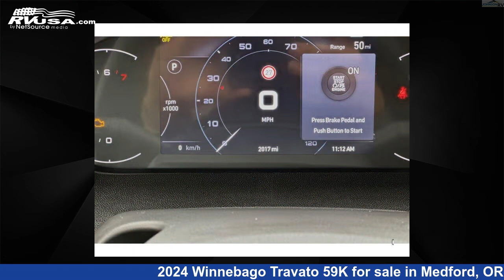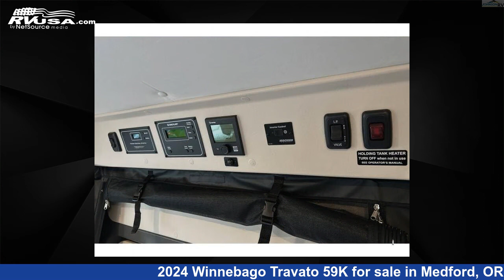Eye-catching 2024 Winnebago Travato 59K Class B RV For Sale in Medford, OR | RVUSA.com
This 2024 Winnebago Travato 59K is a Class B RV. It is located in Medford, OR 97504 and is offered for sale by Johnson RV Medford. This New Winnebago and features sleeps 2, and 18 gal fresh water capacity. The floorplan layout of this Class B features Rear Bath, Two Entry/Exit Doors. This 2024 Winnebago Travato 59K is built on a Ram ProMaster chassis.

Johnson RV Medford is a dealer for brands like: Coachmen, Forest River, Pleasure-Way, Roadtrek, Storyteller Overland, Sunset Park RV, Thor Motor Coach, Winnebago and offers the following rv services: Parts/Accessories, Service. They stock rv types such as: Class A, Class B, Class B+, Class C, Popup, Toy Hauler, Travel Trailer, Truck Camper. For more information and pricing on this unit, To see all units available for sale by Johnson RV Medford,